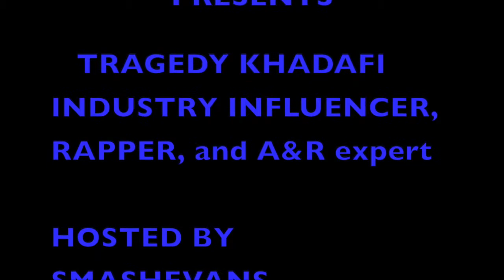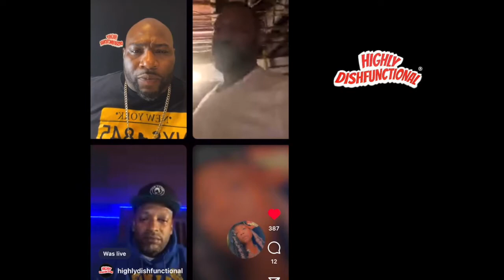Tragedy Khadafi: Intelligent Hoodlum Make Hip Hop Great Again EXCLUSIVE INTERVIEW W/ HIP HOP LEGEND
Tragedy Khadafi talks his come up in the game, why he doesn't get the credit he deserves and his new music!